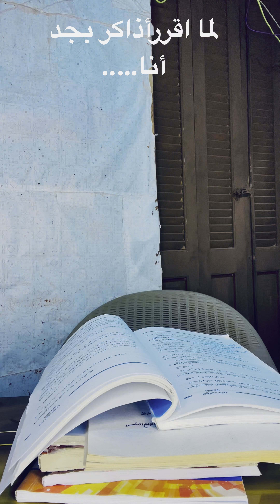لما تقرر تذاكر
نورت الصفحه ياصديقي لوعجبك فيديوهاتي ياريت تدعمني وي شكراا